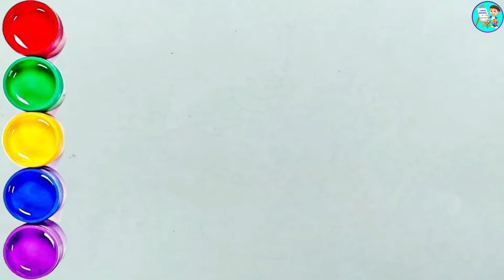bolalar uchun kardan odamning rasmlari ☃️/ Как нарисовать снеговика карандашом поэтапно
bolalar uchun kardan odamning rasmlari/ Как нарисовать снеговика карандашом поэтапно/ How to draw a snowman step by step/ Easy Drawing for kids